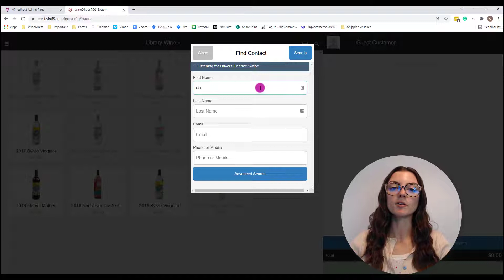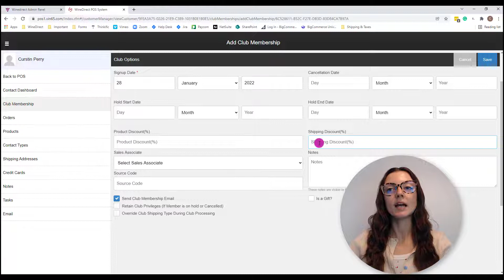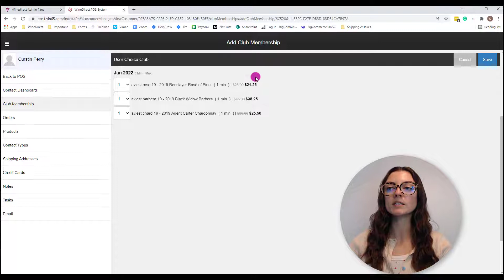POS: Adding a Club Membership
Within this video, you will learn how to add a club membership to a new or existing contact within the POS.